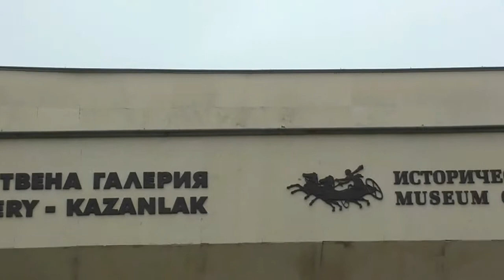Bulgarie (MRB19-2) Thraces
La civilisation des Thraces en Bulgarie, dans la région de Kazanlak.